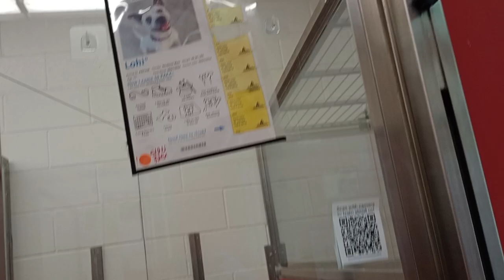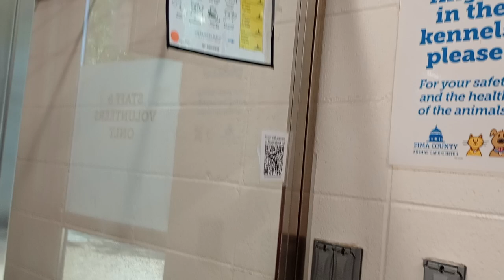Lohi 5y A821448 kennel 16 pod 1 PACC shelter usual barks 4 food so him napping is rare 4 me 2 see641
I glance over at Gino 4y A786041 kennel 15 pod 1 only when he's relaxed. I know Gino can be a fairly well behaved doggie, he just hasn't found the right fit just yet.